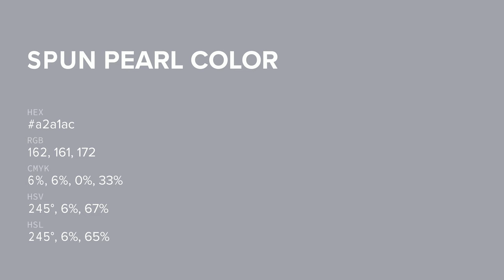Spun Pearl color a2a1ac hex color - Blue color - Warm color a2a1ac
What color is Spun Pearl ? a2a1ac hex color - Blue color - Warm color a2a1ac

Hex a2a1ac Color Code is also known as Spun Pearl color.

Hex a2a1ac Color code in RGB color code model is created after adding 63.53% red color, 63.14% green color and 67.45% blue color.
Hex a2a1ac Color code in CMYK color (process color) code model is generated after subtraction of 5% cyan, 6% magenta, 0% yellow and 32% black.